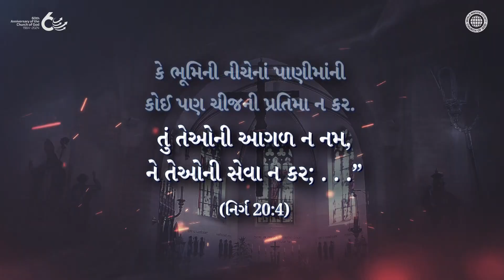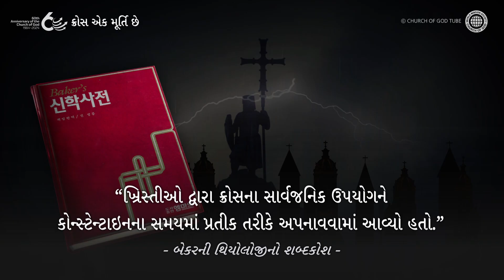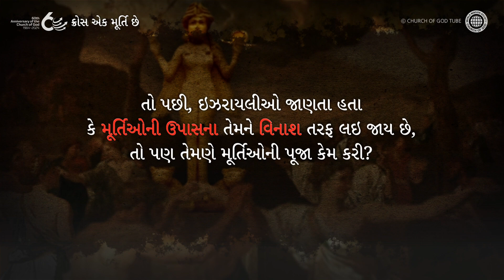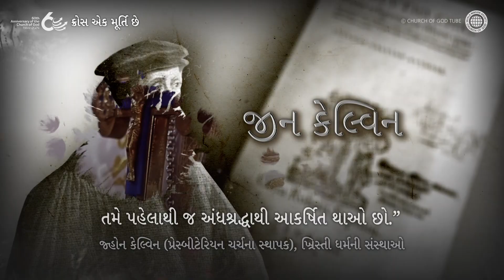ક્રોસ એક મૂર્તિ છે | ચર્ચ ઓફ ગોડ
ક્રોસ એક મૂર્તિ છે, ખ્રિસ્તી ધર્મનું પ્રતીક નથી

પ્રથમ ચર્ચના સમયમાં, ક્રોસ મૃત્યુદંડનું સાધન અને મૂર્તિપૂજકવાદનું પ્રતીક હતું.
જોકે, કોન્સ્ટેન્ટાઇનના સમયથી, ખ્રિસ્તીઓ દ્વારા ક્રોસનો ઉપયોગ પ્રતીક તરીકે કરવામાં આવતો હતો.

આજે પણ, જે લોકો ક્રોસ બનાવે છે અને તેની પૂજા કરે છે, તેઓનો નાશ કરવામાં આવશે.
તેથી, આપણે ખ્રિસ્ત દ્વારા સ્થાપિત નવા કરાર પર વિશ્વાસ કરવો જોઈએ, અને તારણ પામવું જોઈએ.

વિશ્વના ઘણા ચર્ચમાં ક્રોસ છે, પરંતુ માત્ર ચર્ચ ઓફ ગોડ મૂર્તિને નકારી કાઢે છે અને નવા કરારનું પાલન કરે છે.

આ વિડીયો  વર્લ્ડ મિશન સોસાયટી ચર્ચ ઓફ ગોડ દ્વારા નકલહક્ક કરેલો છે. અનધિકૃત નકલ વિતરણ અને પ્રતિબંધિત છે.